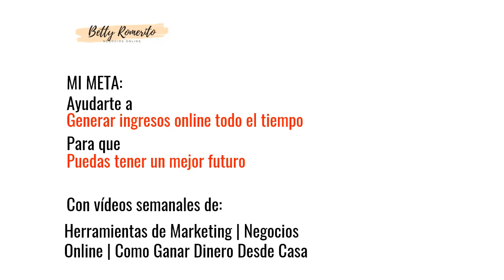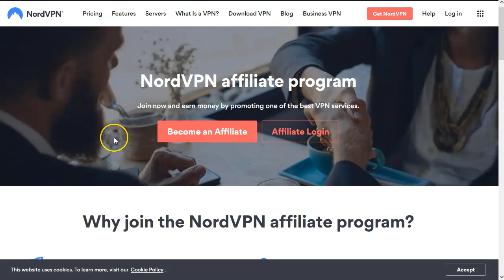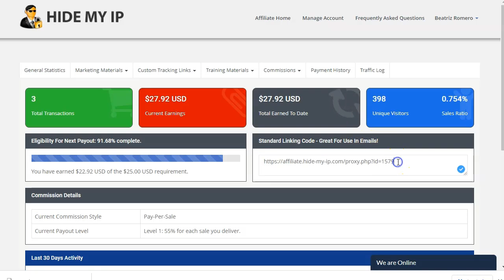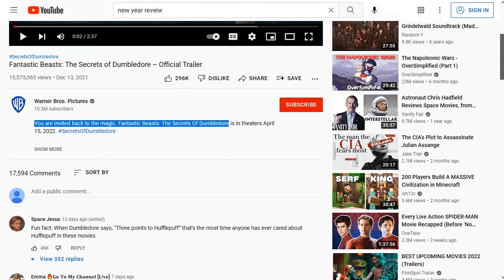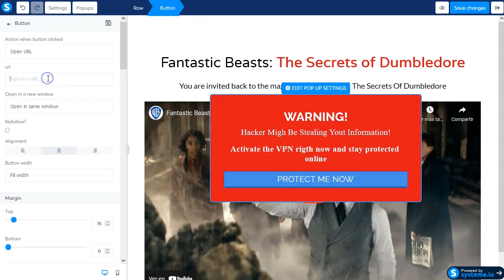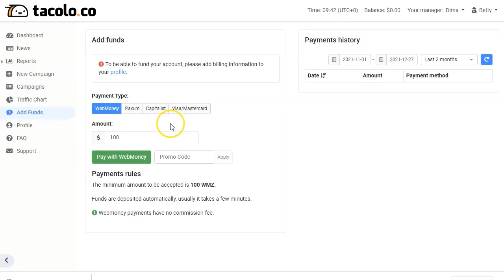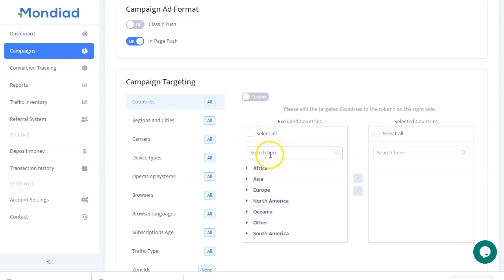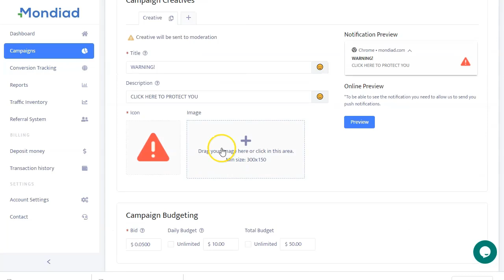1000 en 24 horas con un NUEVO Método de Marketing CPA {para principiantes 😧}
1000 en 24 horas con un NUEVO método de Marketing CPA {para principiantes 😧}

Hoy tenemos un super video muy, pero que muy especial.
Este tipo de técnicas las tengo reservadas a mis clientes de pago.
Pero hoy lo pongo en abierto para todo mundo.

Es muy sencillo y os va a resultar fácil de implementar.
OJO las ganancias que pongo en el titulo las he logrado con tráfico de pago.
Lo he probado en orgánico y también funciona bien.

Toma nota de cada paso porque es vital que entiendas el mecanismo de la estrategia.

¡ATENTO!, si no tienes para invertir en tráfico pago, ¡no te detengas! prueba con tráfico orgánico y verás que también funciona bastante bien.
Te doy todas las pistas en el video.

¡VAMO$!

Mis Herramientas Personales para Hacer Dinero con Marketing CPA:
→ Paso 4. VPN para ver ofertas

Saludos
Betty Romerito

★★⚠️IMPORTANTE ⚠️★★